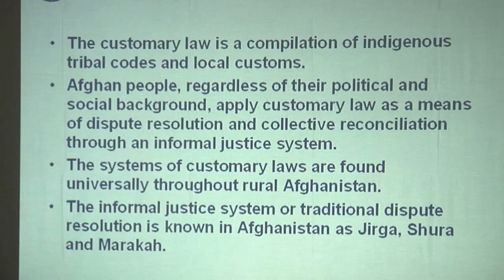Afghan Hands Training:Learning about Afghan Culture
Learning is a lifelong process and Air Force Staff Sgt Rebecca Goodwin takes us to the classroom where military members and other key personnel are learning about Afghan Culture as part of Afghan Hands